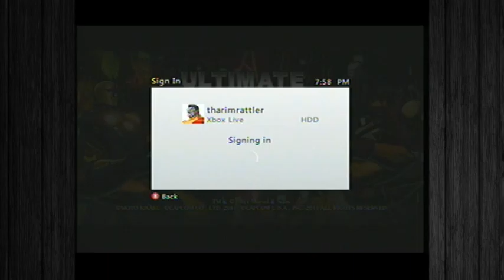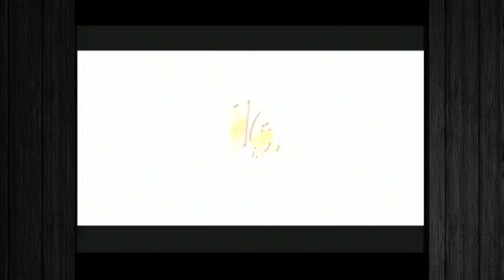UMVC3 Episode 4 w/TechMaster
Good session. Too much MVC2 lately had me not feeling Vergil lol.